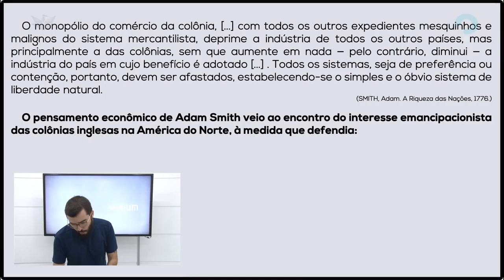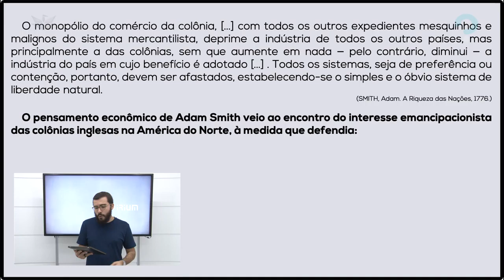ADAM SMITH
O estudo sobre o Iluminismo e suas novas visões de organização política, social e econômica é de fundamental importância para o entendimento dos séculos XVIII, XIX, XX e XXI.